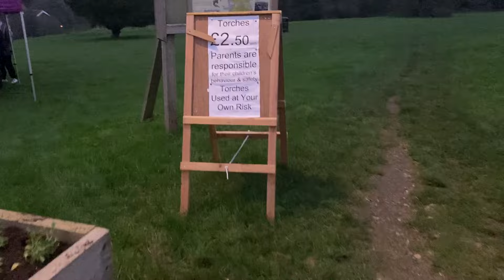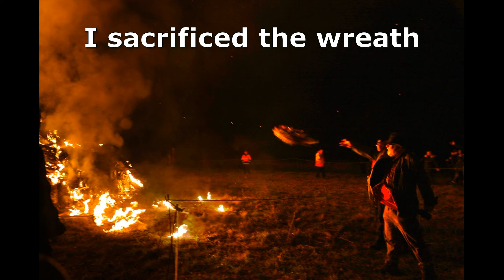Pagan Calendar Photoshoot #7 - Litha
Mark Page and I have bagged another photo for our neopagan Wheel of the Year calendar.

In this episode we're celebrating Litha which falls on and around the Summer Solstice. It's a festival held at Midsummer to praise the sun and to hope for a successful harvest. All over Europe it's marked with giant bonfires, feasts and dancing.

We couldn't get our photo back in the summer but we knew that there would be lots of bonfires starting on November 5th (Guy Fawkes night in the UK). So we popped along to the nearby village of Downley Common where we knew that they have a big fire and a torchlit parade. Research suggests that the event, as it's performed today, began in 1945 as part of the celebrations for VE Day (Victory in Europe). Back then people screwed old tin cans to pieces of wood to make their torches and that tradition continues. The procession walks from the Common to a nearby meadow where the torches are thrown into the fire. At least 500 local people turned out last night and the atmosphere was fantastic. And our Litha photo turned out beautifully.

(Psst! Don't tell anyone we did our Midsummer photo in November!)

Enjoy the video. But, as always, we're not revealing the final photographs yet!

Facebook and Instagram - @stevyncolgan

Toodle pip!